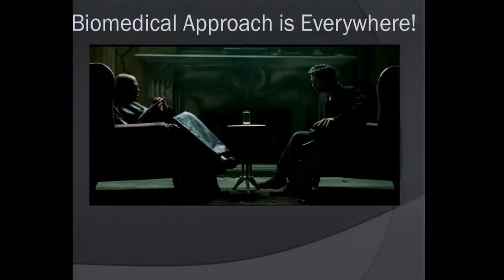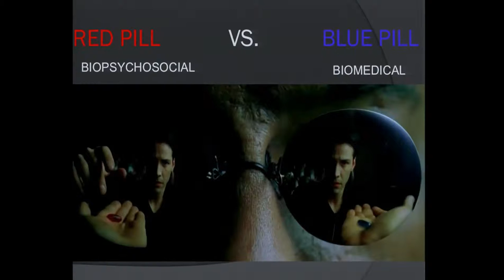Multi-Model Approach To Chronic Pain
Working with pain patients from a multi-disciplinary perspective within an HMO environment. This is a clip from physical therapist, Kara Barnett's presentation at the 2015 San Diego Pain Summit conference.